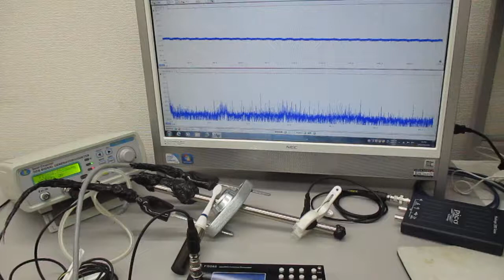空中超音波の応用（表面処理） Ultrasonic-labo